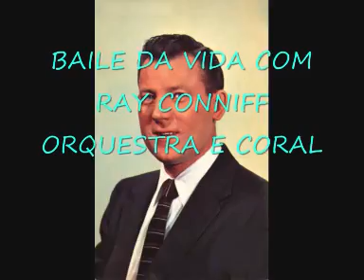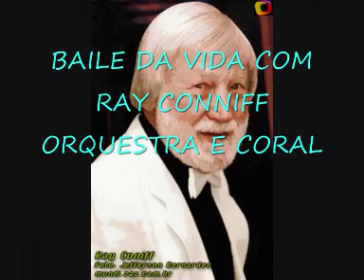RAY CONNIFF - APARÊNCIAS